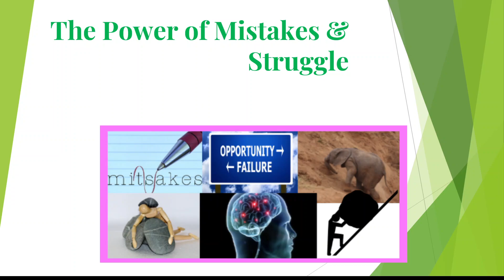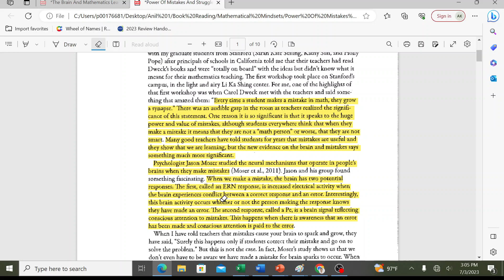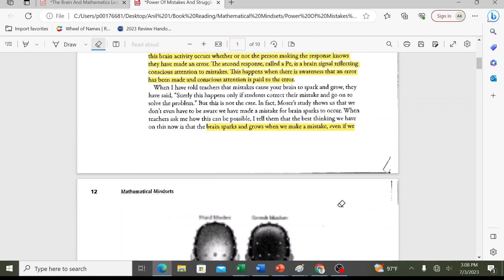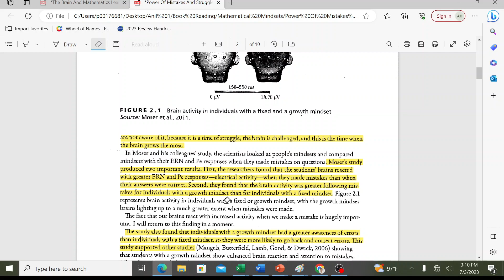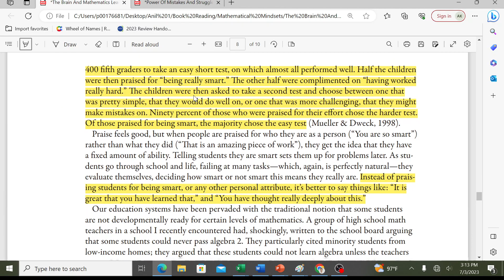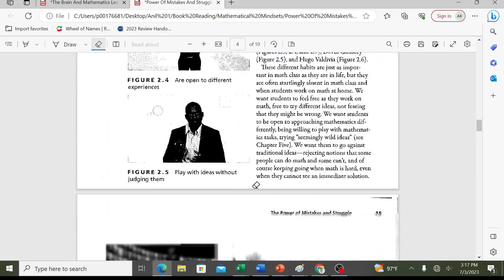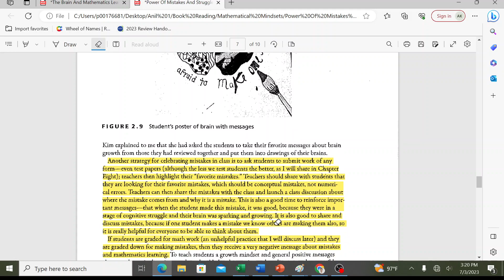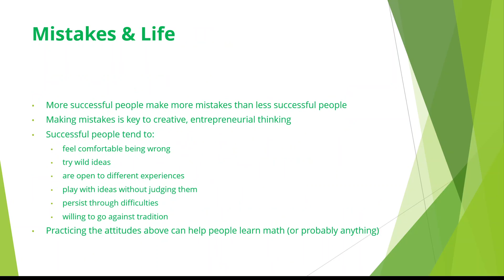The Power Of Mistakes And Struggle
In this chapter, Boaler focuses on recent neurological research that has shown that our brains spark and grow when we make mistakes, even if we don't know we've made a mistake!  Other studies have found that students with growth mindsets have a greater awareness of errors and they were more likely to go back and correct them. THIS is why it is so important to help students believe in themselves and develop growth mindsets!